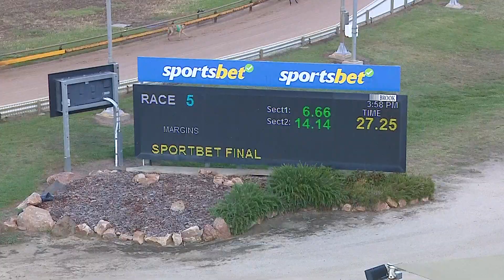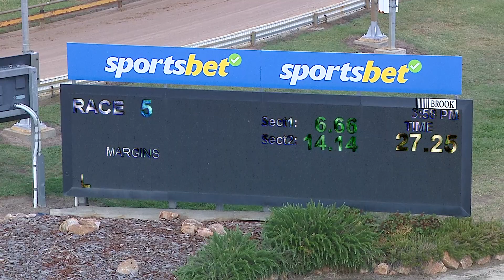HOR TUE 26 NOV 24 R5